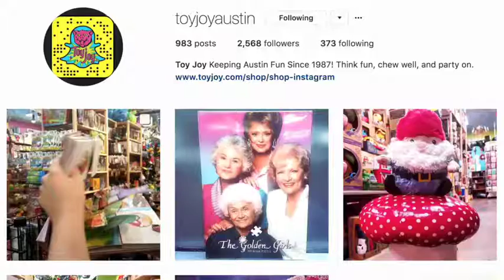Pokemon World 3/3 AmusementSparks Episode 002 Season One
Put your screen down and live it! Catch, collect, battle, and discover.

Explore the world of Pokemon--this park represents a brand new continent in the Pokemon mythos! Build and level up your own team within the park! Unique trading opportunities come by interacting with Park Team Members and other guests.

Take down gyms to prove yourself as a trainer. Each gym involves solving a themed puzzle, battling other trainers, and then taking on the gym leader to earn their badge.

There is also a Pokemon themed traditional amusement park section that is set in the culture and world of Pokemon. This features midway attractions, roller coasters, and a playground.

Find the podcast at AmusementSparks.com

Produced by CUYOMI.org